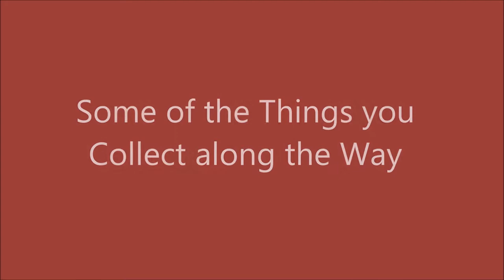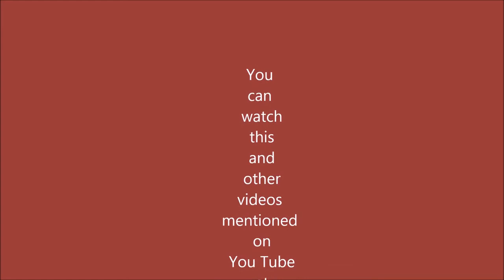Motorcycle Mementos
Just a few things I have collected on motorcycle tours overseas. And having a little fun while i'm showing them.